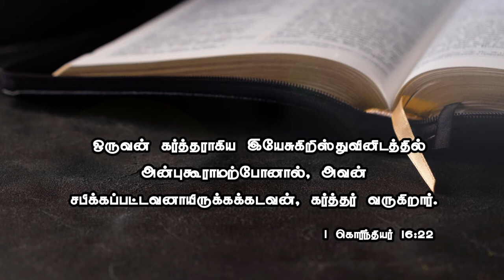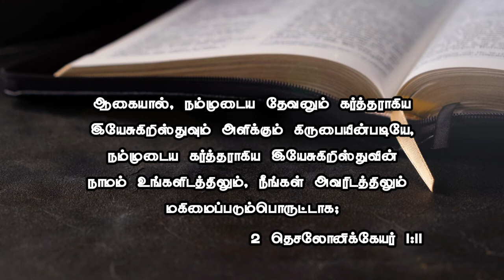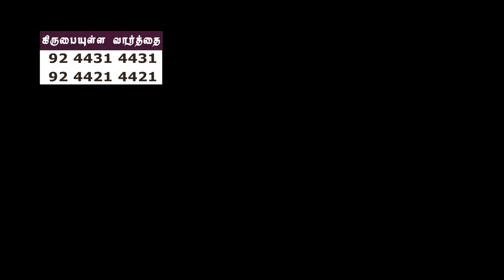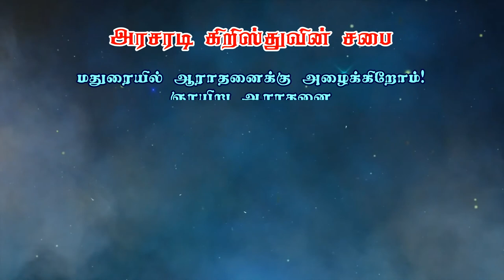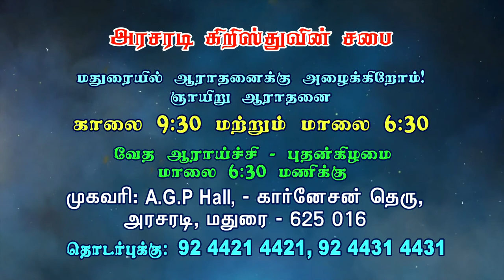மாரநாதா - இயேசு விரைவில் வருகிறார்... Bro. Philemon Rajah | J.C. School of Evangelism